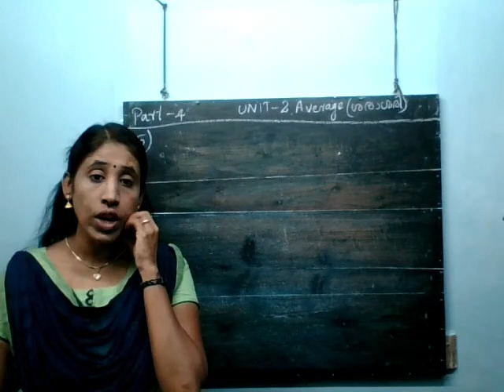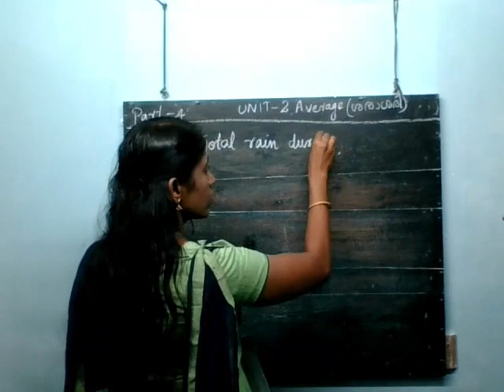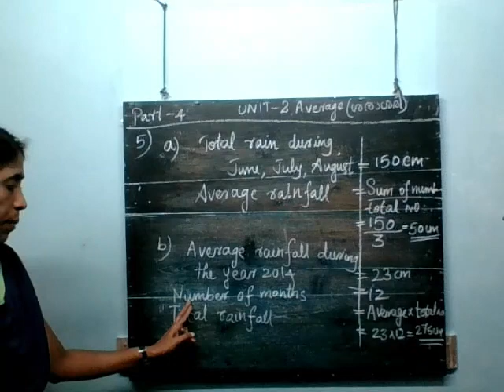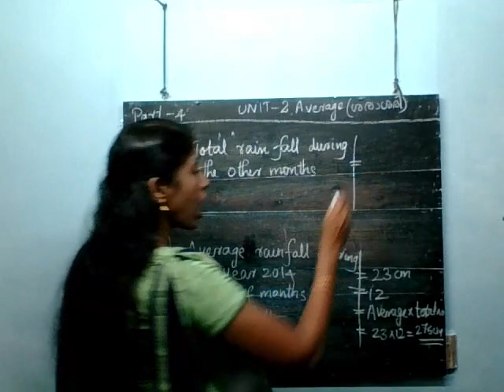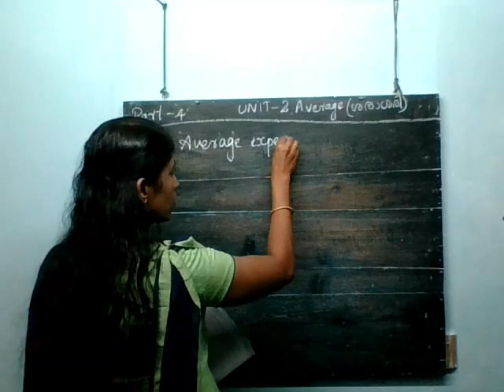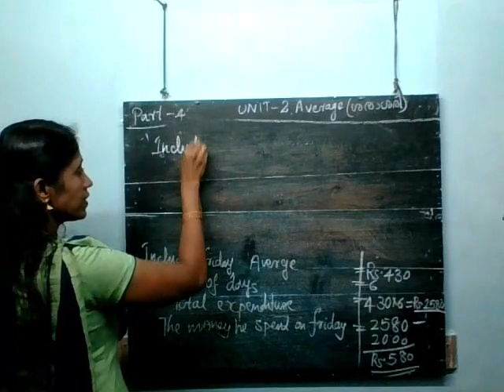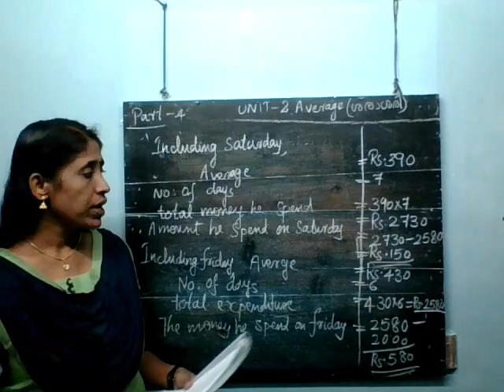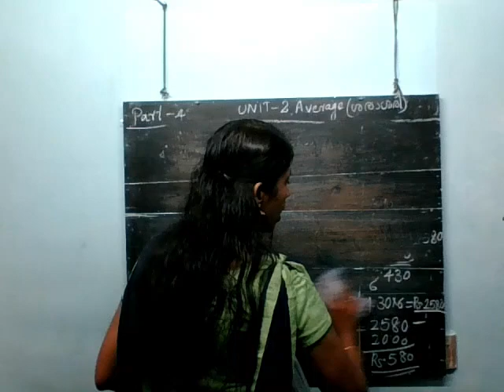CNN UP MATHS,UNIT-2,AVERAGE,PART-4,2021